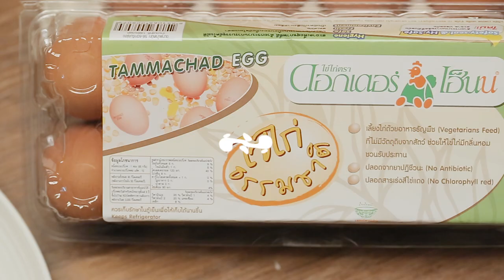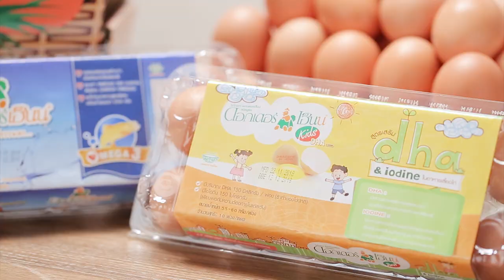โดย "อ.ยิ่งศักดิ์"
ผลิตภัณฑ์ : ไข่ไก่สูตรธรรมชาติ ตราดอกเตอร์เฮ็นน์ : Dr. Henn brand Thammachad egg

สิ่งที่ต้องเตรียมสำหรับ (เครปกล้วยหอม)

ไข่ไก่สูตรธรรมชาติ ตราดอกเตอร์เฮ็นน์ 5 ฟอง
กลิ่นกล้วยชนิดน้ำ 1 ช้อนชา
ข้าวเหนียวมูนสำเร็จ สำหรับรับประทานคู่
ช็อกโกแลตละลาย และ ตุ๊กตาไอซิงลิงจ๋อ สำหรับแต่ง

วิธีทํา (เครปกล้วยหอม)

1. ใส่แป้งสาลีทำขนมปัง น้ำตาลทราย และ เกลือป่น ลงในภาชนะคนให้เข้ากันใส่ ไข่ไก่สูตรธรรมชาติ ตราดอกเตอร์เฮ็นน์ นมข้นจืด น้ำ สีเหลืองมะนาว กลิ่นกล้วย และเนยละลาย ใช้ตะกร้อมือคนผสมจนเข้ากันดี กรองด้วยกระชอน เตรียมไว้
2. ทาน้ำมันพืชบางๆ ลงบนกระทะเทฟล่อนให้ทั่ว นำขึ้นตั้งไฟจนร้อน ตักแป้งเครปลงกรอกเป็นแผ่นบาง จี่จนแป้งเครป สุก เตรียมไว้

วิธีการประกอบ

ตักข้าวเหนียวมูนลงจานเสิร์ฟ เกลี่ยข้าวเหนียวให้เป็นทรงกล้วย นำแผ่นเครปคลุมลงบนข้าวเหนัยวมูน แต่งให้เป็นเปลือกกล้วยหอม ใช้มีดกรีดด้านข้าง ทั้ง 2 ข้าง จากนั้นพับลงมาให้มีลักษณะเหมือนเปลือกกล้วย แต่งลายเหลี่ยมของกล้วยด้วยช็อกโกแลตให้สวยงาม วางตุ๊กตาไอซิงลิง พร้อมรับประทาน

Line @yingsakfood